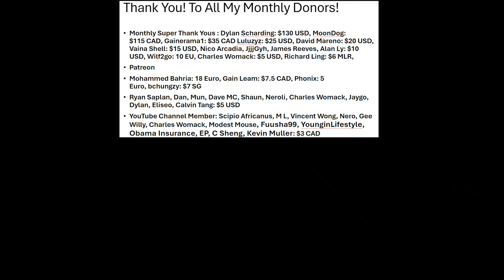Why 2 Karens Will Never Become Friends With Each other: Moody vs Non Moody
Become a channel member to view all of my videos, and gain access to special badges and emojis! ​